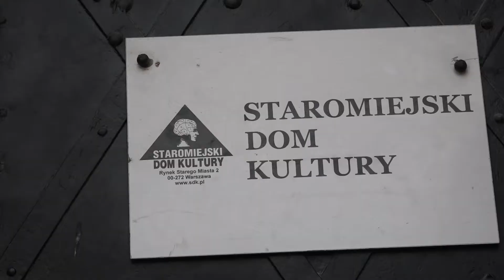Ślady na Starówce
Młodzieżowa TV jest partnerem projektu "Ślady na Starówce" realizowanego przez Staromiejski Dom Kultury w Warszawie. Zapraszamy na pierwszy reportaż autorstwa naszych młodych dziennikarzy.